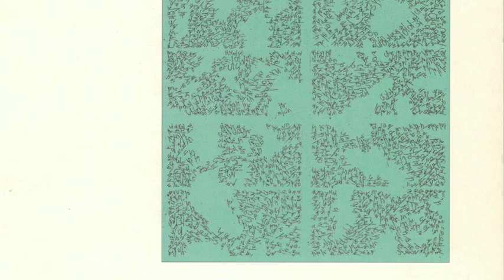Gösta Neuwirth: "Der Garten der Pfade, die sich verzweigen"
für 2 Klavier und Renaissanceinstrumente ad lib. (1975)

Aloys & Alfons Kontarsky (Klavier)
Hannes Tschedemnig & Heinz Wendt (Renaissanceposaune)
Emanuel Amtmann (Orgel)

"Der Titel des Stückes bezieht sich auf eine Erzählung von J.L.Borges; in deren Mittelpunkt wird von einem chinesischen Roman berichtet, der als ein labyrinthisches Rätsel die verschiedenen Möglichkeiten der Zukunft simultan darstellt."